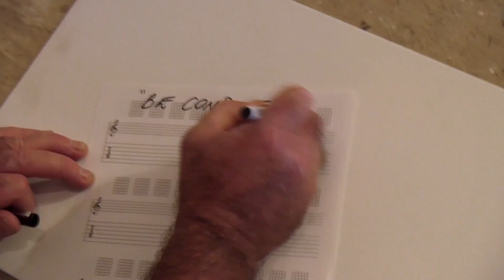Be Consumed by Darren McCrae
Music mixed, mastered and produced by Marshall Recording